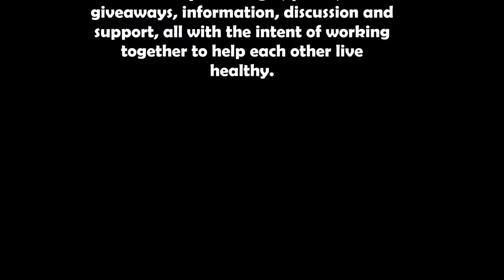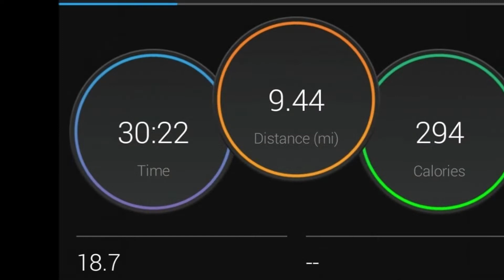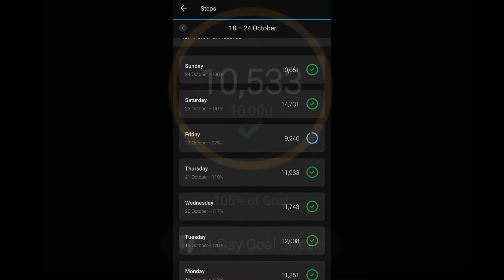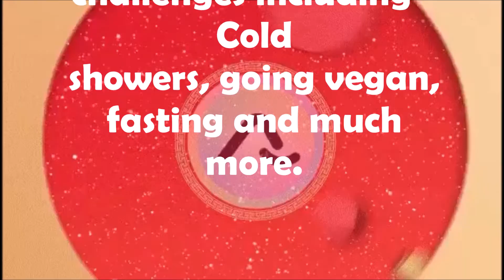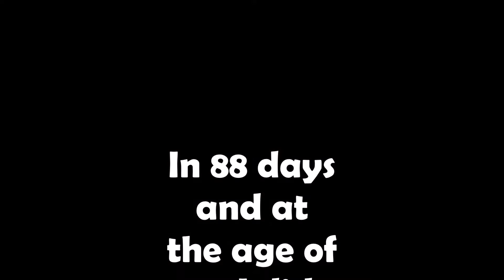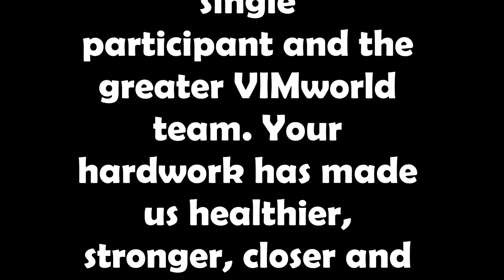88 day challenge 1 0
Simply the best NFT project combined with the best community. This was our 88 day healthy lifestyle challenge covering the 2021-22 period